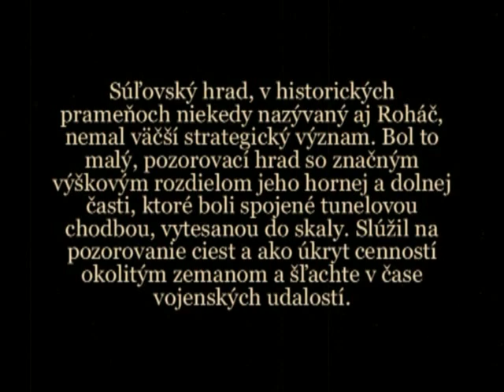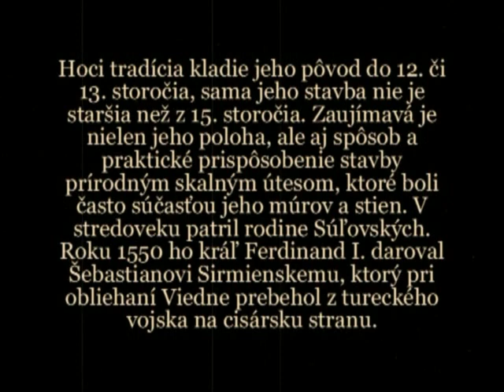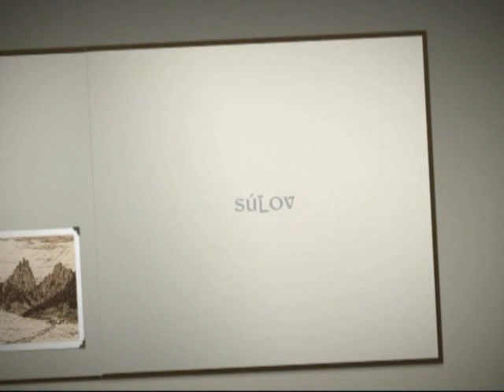Hrad SÚĽOV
Sú to vlastne už iba zvyšky murív hradu, vtesnané do bralných škár v Súľovských skalách, vysoko nad miestnou časťou Súľov, ležiacou pri ceste z Bytče do Hradnej.